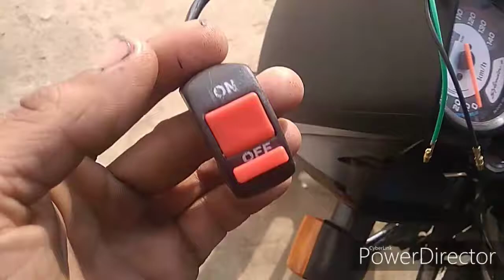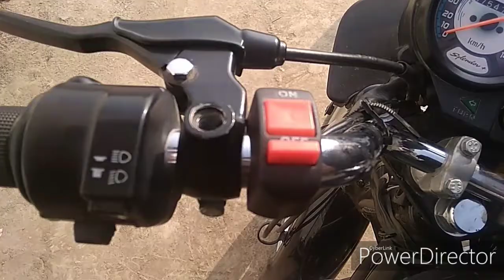Head Light Off Karne Wala Switch install karen